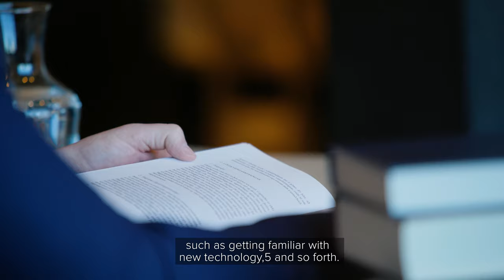Eiríkur Elís Þorláksson | Reykjavik University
Reykjavik University